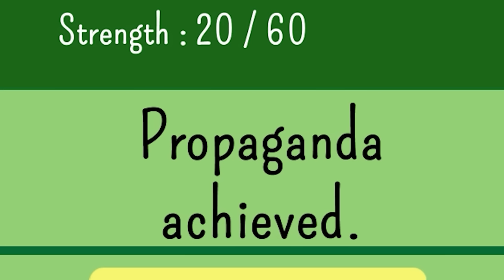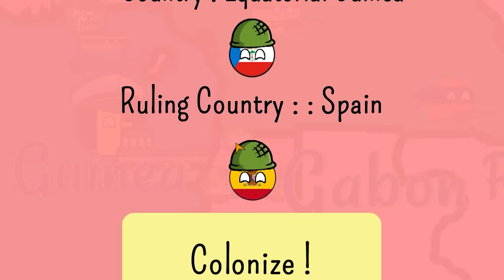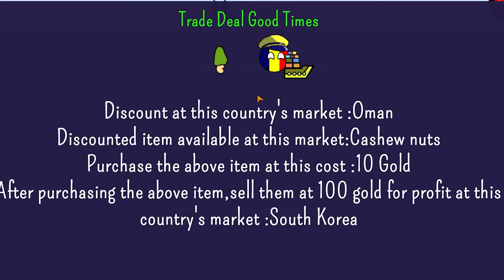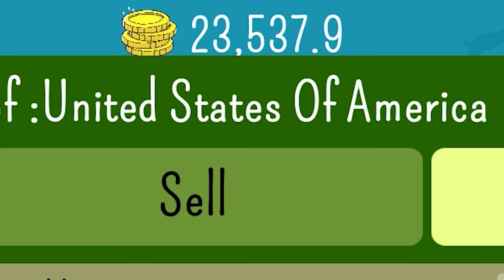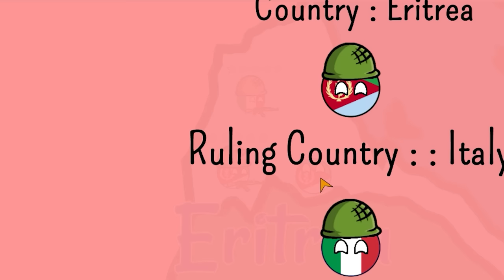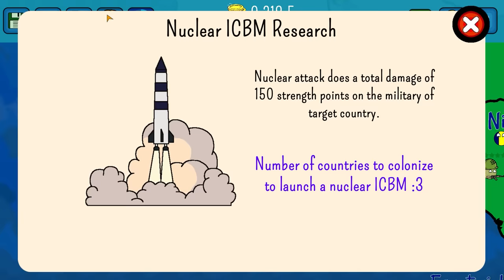I Created a CHAD Empire for Chad... (Countryball Game)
Chad Chad Empire